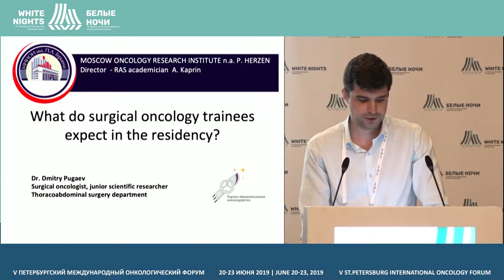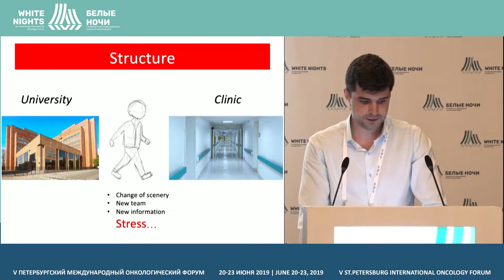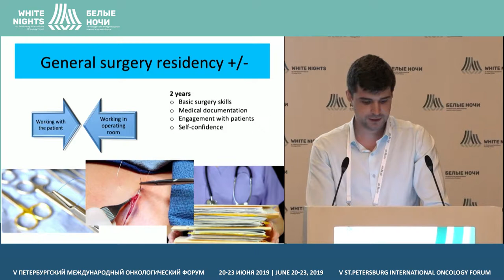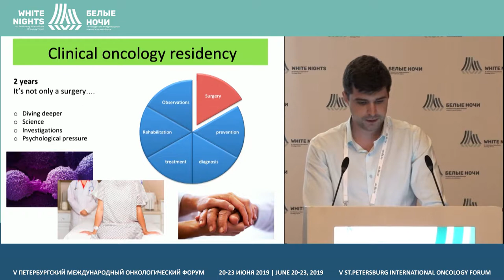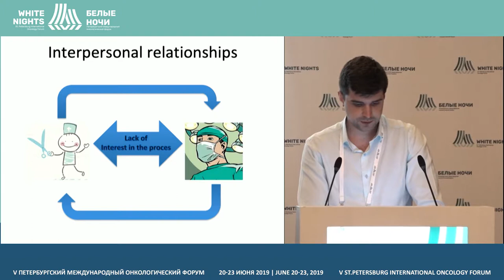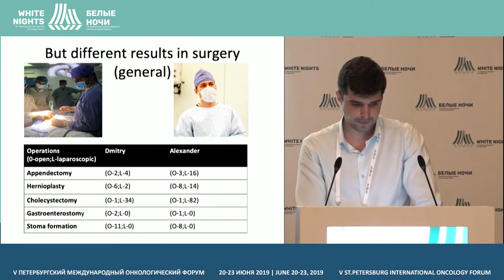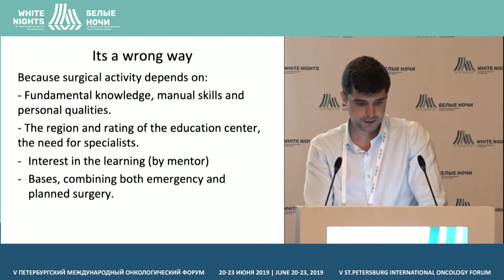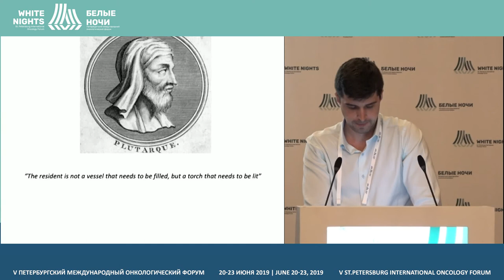Expectations/realia of a young oncology surgeon (Dmitry Pugaev)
Dmitry Pugaev, surgical oncologist, junior scientific recearcher, I.M. Sechenov First Moscow State Medical University (Sechenov University)